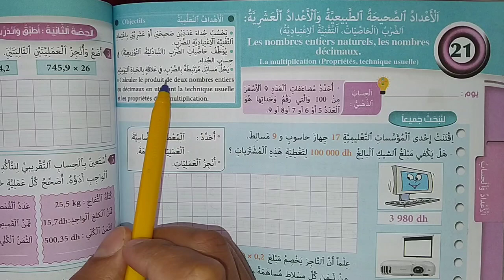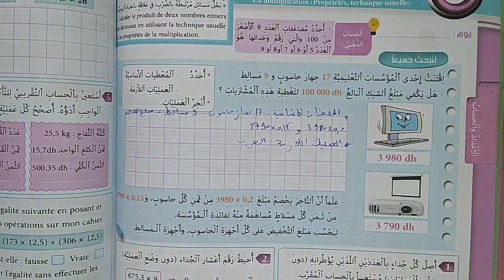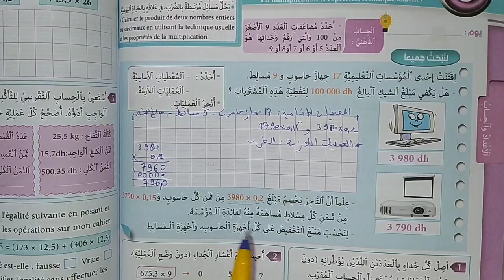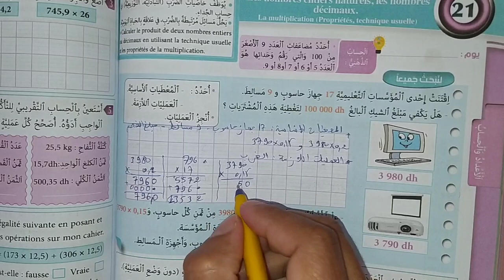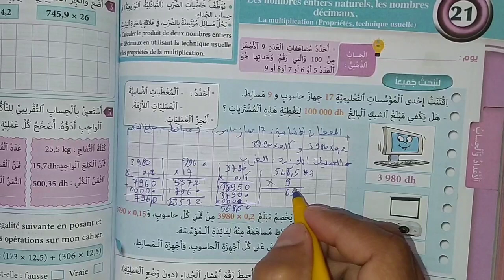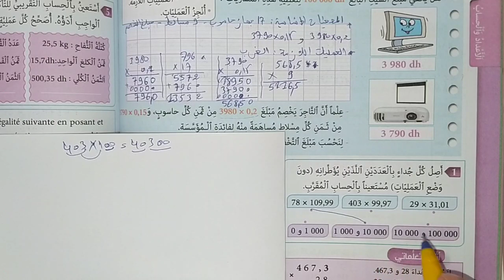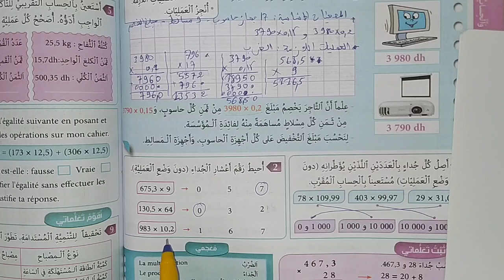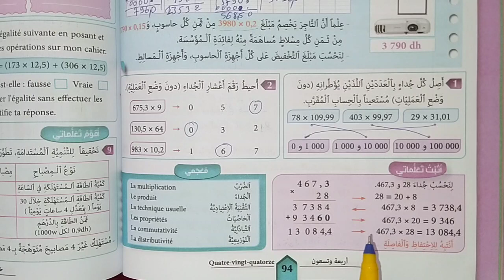الأعداد الصحيحة الطبيعية والاعداد العشرية: الضرب, التقنية الإعتيادية الخامس ابتدائي الصفحة 94